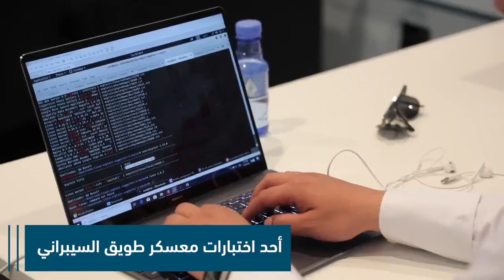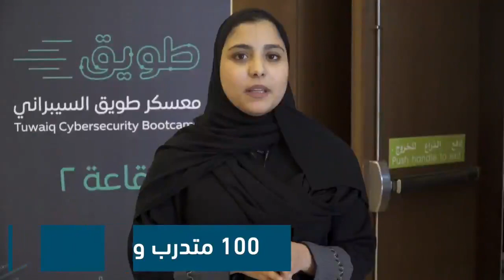رحلة شيّقة.. ‏ وقودها الطموح والشغف في معسكر طويق السيبراني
رحلة شيّقة..
‏وقودها الطموح والشغف

‏وأحلام طلّاب..
‏قدموا كل ما لديهم

‏لخدمة أغلى وطن 🇸🇦